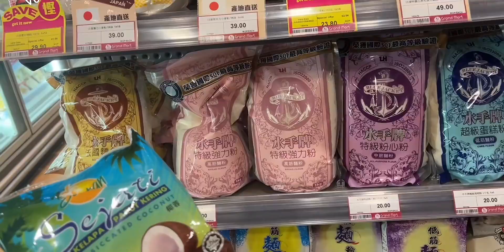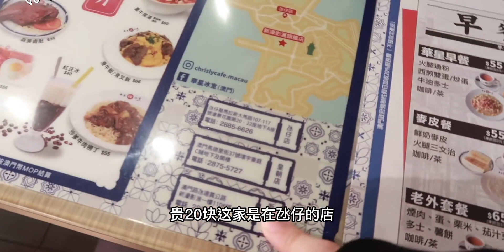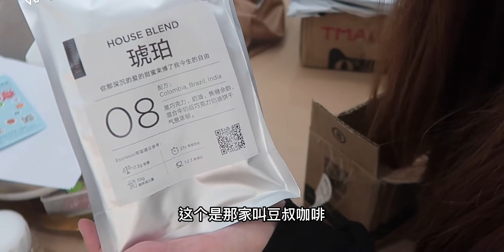VLOG|May.daily 椰蓉吐司一次成功|整理香薰|下雨的五月|茶餐厅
我来啦！！！！

五月一整个下雨是怎么回事！！！
但是大家也要开心每一天哦！！

 好喜欢我的日常,vlog,美食,日常,生活,做饭,宅家,VLOG日常,万物皆可纪录